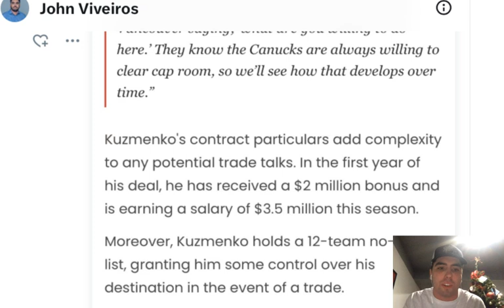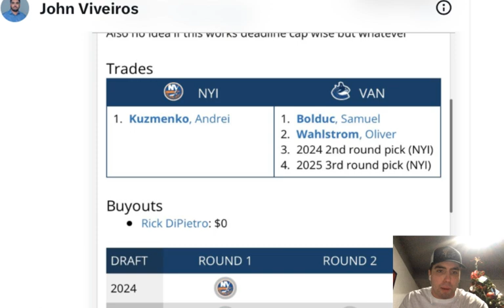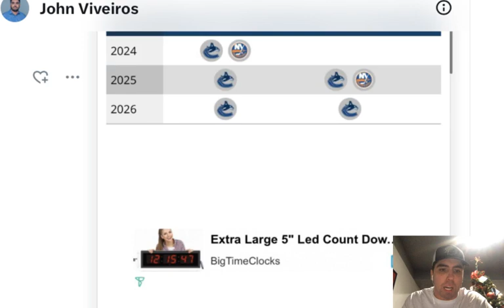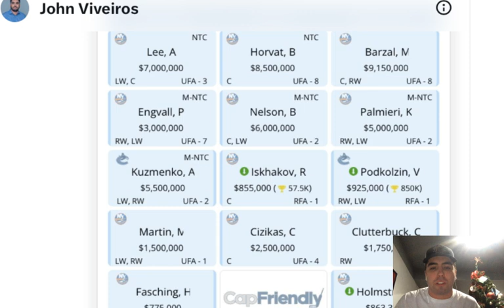Vancouver Canucks TRADE Andrei Kuzmenko to Eastern Conference Team? Rick Dhaliwal Report - NHL NEWS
VANCOUVER CANUCKS TRADE RUMOURS

Dhaliwal: I'm hearing there's a team in the Eastern Conference that is really showing interest in Kuzmenko.

A lot of speculation around Capitals and Islanders being a couple of the teams to show interest

Make sure to subscribe to the show so you stay up to date on weekly episodes and leave us a 5 Star Review⭐️ Hot Take Hockey Podcast on Spotify and Apple

JENS95
ISLESGIRL3
BOTO WINTER
WARPED MIND
GAMING FREAK YT

⬇️SEND FAN MAIL⬇️

John Viveiros
Toronto, ON
M5H 0A5

Anaheim Ducks
Arizona Coyotes
Boston Bruins
Buffalo Sabres
Calgary Flames
Carolina Hurricanes
Chicago Blackhawks
Colorado Avalanche
Columbus Blue Jackets
Dallas Stars
Detroit Red Wings
Edmonton Oilers
Florida Panthers
Los Angeles Kings
Minnesota Wild
Montreal Canadiens
Nashville Predators
Ottawa Senators
Philadelphia Flyers
Pittsburgh Penguins
San Jose Sharks
Seattle Kraken
Vancouver Canucks
Vegas Golden Knights
Washington Capitals
Winnipeg Jets